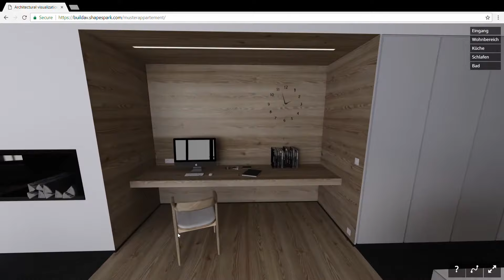Apartment by build Architektur-Visualisierung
This video is captured from a web-based virtual tour made with Shapespark. The tour can be interactively explored